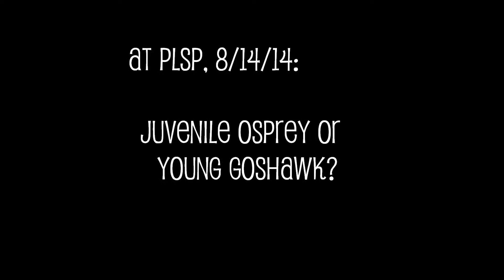osprey or goshawk